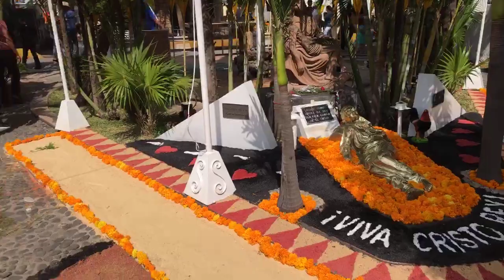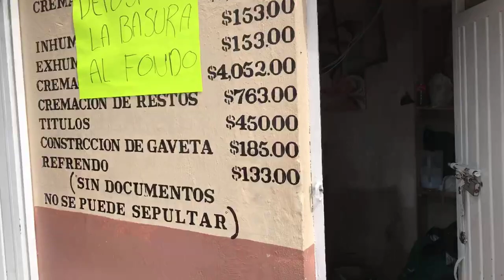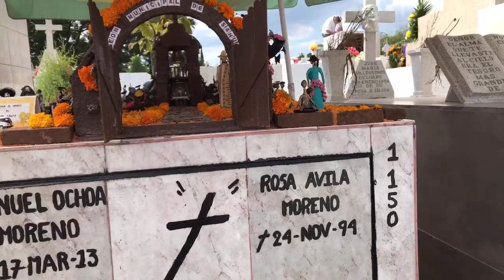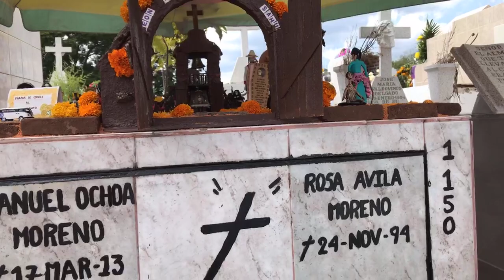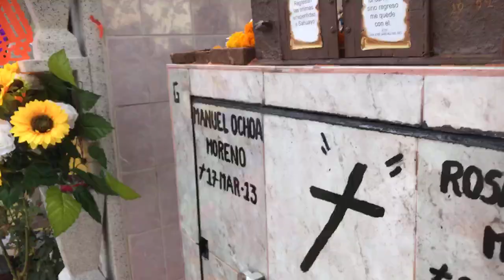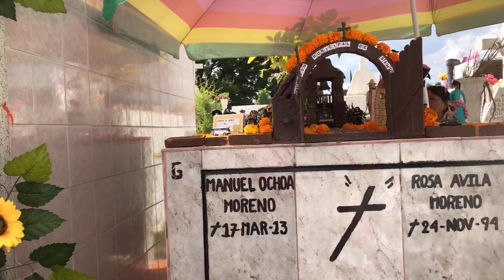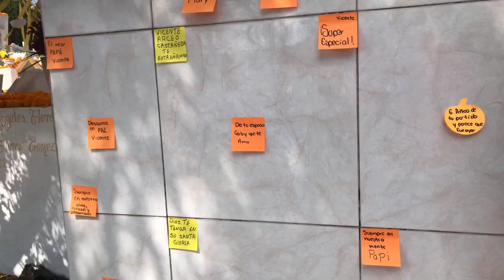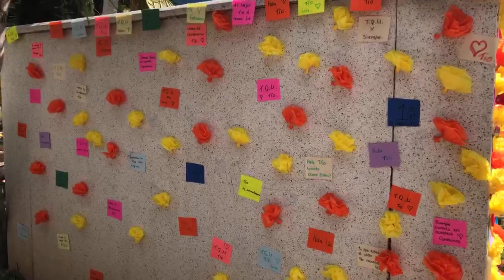Panteon Sahuayo 2019